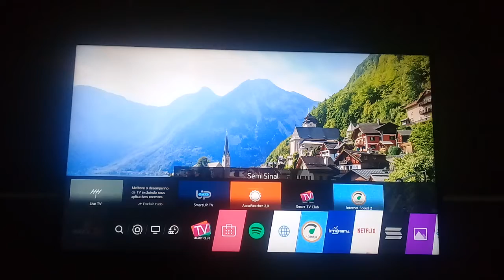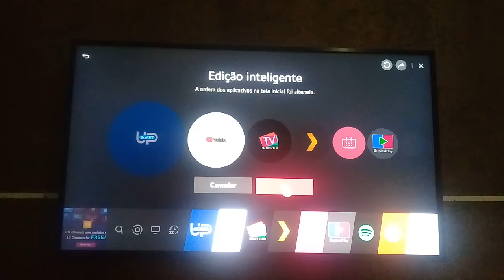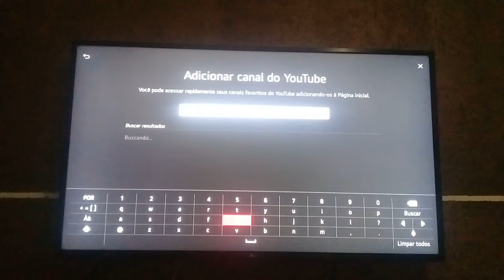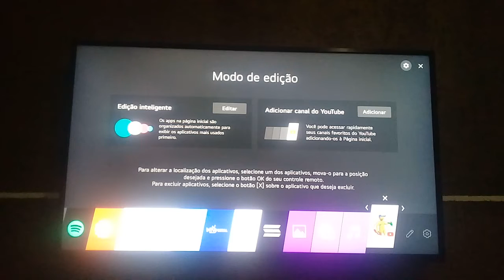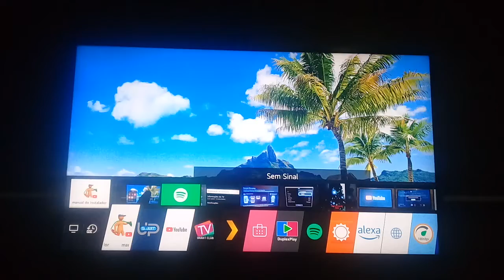Como editar os aplicativos na tv LG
Aprenda a editar os aplicativos na barra de edição da sua tv LG, modo rápido e prático, muito facil de se fazer.